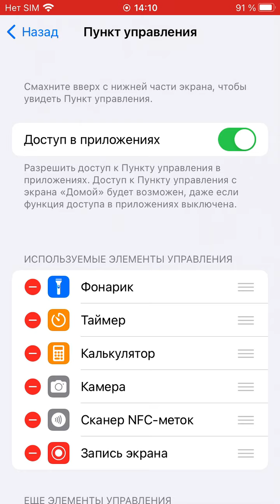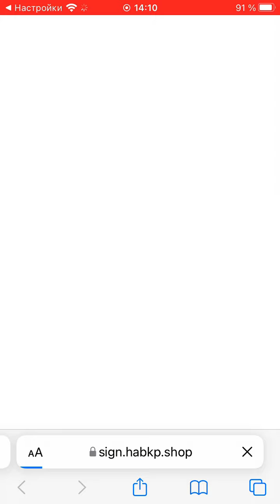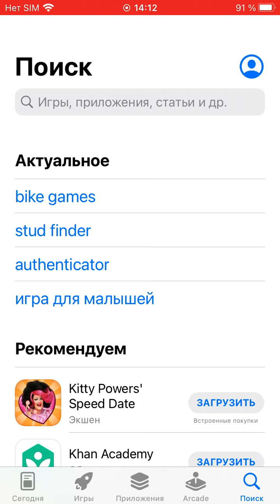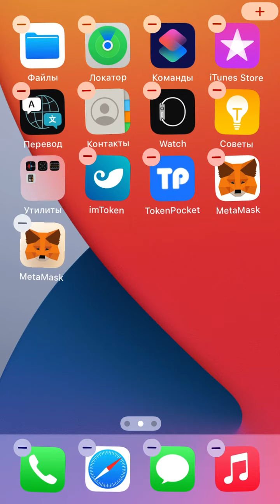Пример установки и работы трояна из семейства IPhone.CoinSteal на iOS-устройстве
Подробнее о распространении троянских программ, созданных для кражи криптовалют у владельцев мобильных устройств